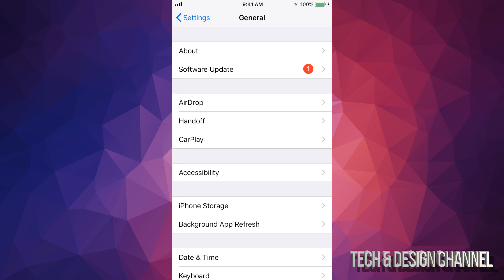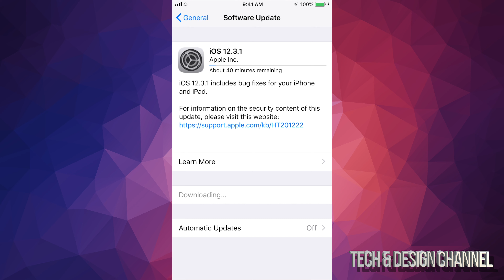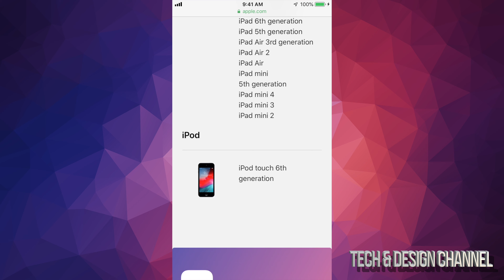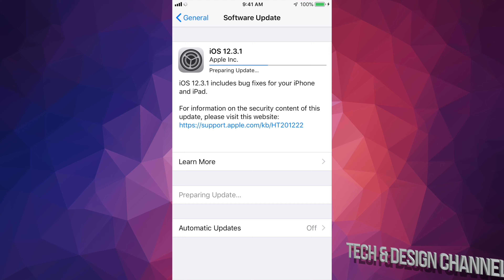How to Update to iOS 12.3.1 - iPhone 5S iPhone 6 iPhone 7 iPhone 8 iPhone X iPhone XR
Update to the latest iOS with your iPhone XS, iPhone XS Max, iPhone SE, iPhone 6 Plus, iPhone 7 Plus, iPhone 8 Plus, iPhone 6s Plus, iPhone 6S